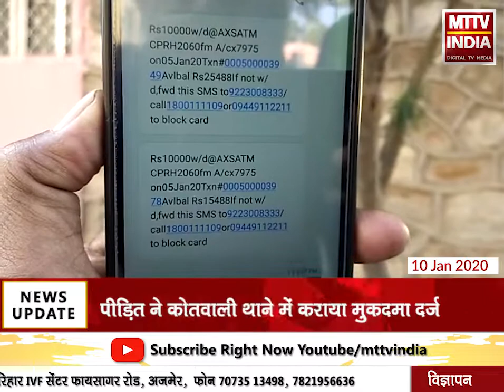AJMER NEWS | ठग ने डेबिट कार्ड की क्लोनिंग कर एटीएम से निकाले 80 हजार रूपए | MTTV INDIA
ठग ने डेबिट कार्ड की क्लोनिंग कर एटीएम से निकाले 80 हजार रूपए,8 बार में 10-10 हजार कर निकाले रुपए,रेल कर्मचारी ट्रेनिंग के लिए आया अजमेर,पीड़ित ने कोतवाली थाने में कराया मुकदमा दर्ज.पीड़ित ने 2 जनवरी को पंजाब नेशनल बैंक के खाते से निकाले थे पैसे,ठग ने पीड़ित के एटीएम की क्लोनिंग करके खाते से निकाले 80 हजार रुपए